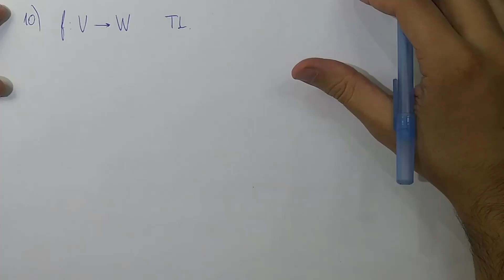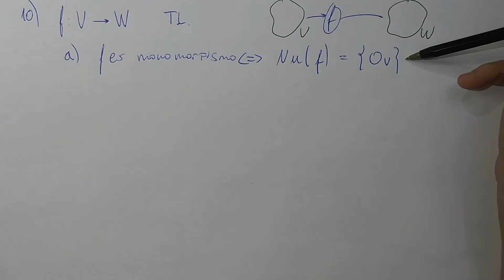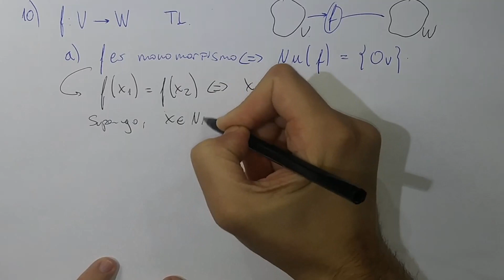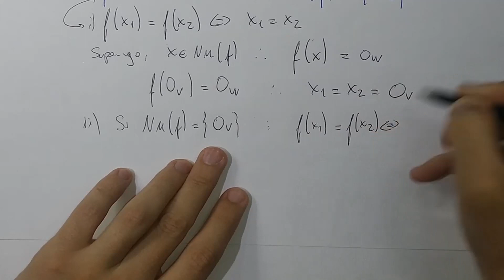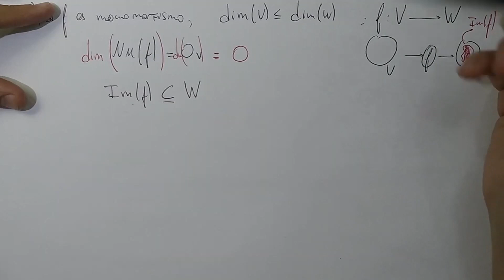Transformaciones lineales, tipos y clasificaciones, un ejemplo